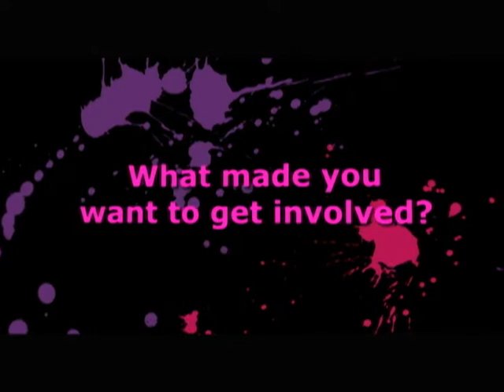V-Day 2009: Interview with Torrie Gekas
Torrie Gekas, director of SDSU's production of The Vagina Monologues, talks a bit about the show and the V-Day movement.